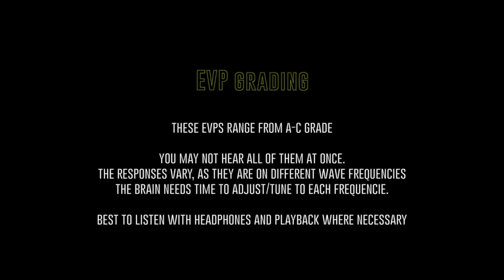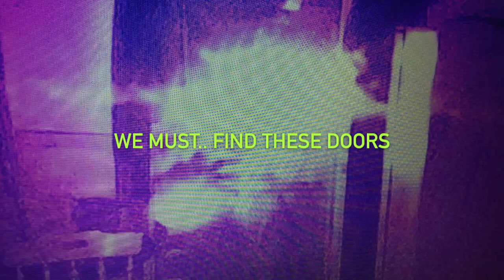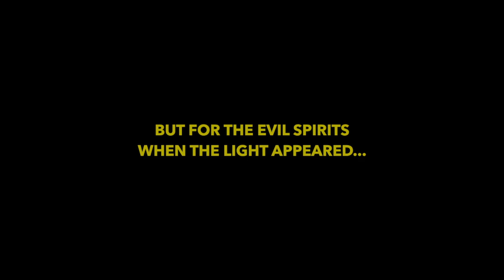Chris Fleming EVP Files: Captured at 39 De Grey Street, Hull United Kingdom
These are real EVPs captured in UK - @ 39 De Grey Street, Hull

The following video contains real Electronic Voice phenomena captured in Hull on Aug 3-4-2019.
Recorded in audio sessions during initial walk through, all night investigation and seance to help cross over with prayers at the end.

Some audio maybe hard to hear as they are A-C grade EVPs and depending on speaker and headphone quality you will notice slight differences. Since some evps are in different frequencies you may not be able to make them out unless you play over (looping).

Best to listen with noise canceling headphones.
Adobe Audition was used to analyze, review, amplify and clean audio files.